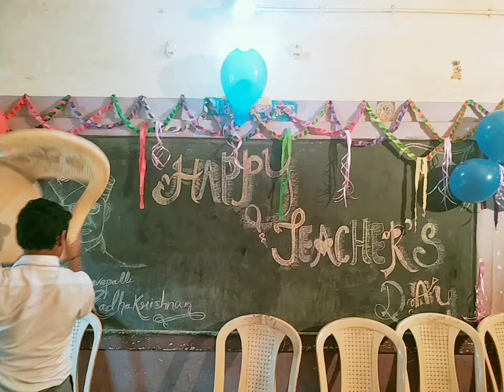Teachers Day Decorations | Birthday Party🎉🍻🎈